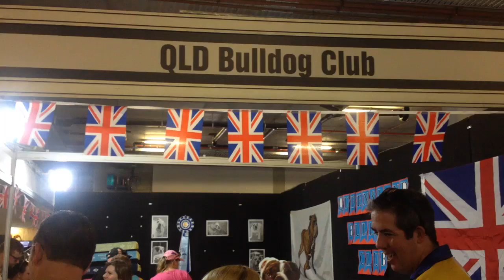Bulldog puppies & Dog 10/18- Cute puppies and Dog show compilation 2018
Poodle puppies & Dog 1/18- Cute puppies and Dog show compilation 2018